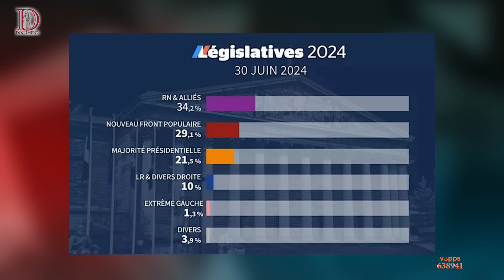Eliten har bare en vei å gå, og det er nedenom | Dagsorden 1. juli 2024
Høyresiden vinner fram i Frankrike til tross for globalistenes messing om fascisme, for propagandaen virker ikke like effektivt lenger, men vil det resultere i samarbeid mellom politiske motstandere på venstresiden?

Vestlige myndigheter har bortforklaringsproblemer, både i USA og i Europa. Folk har ikke lenger tillit til lederklassen. Når kom vendepunktet og hvor går vi herfra?

I kveldens sending går Christian Skaug og Rebecca Mistereggen gjennom den første runden i det franske valget, hva som kan ha forårsaket at trenden har snudd over store deler av Vesten og hvordan norske politikeres forklaringsproblemer kommer til syne.